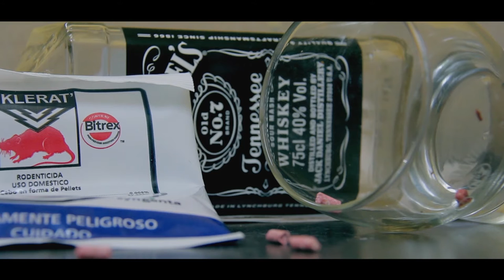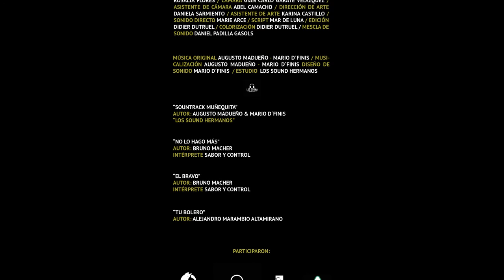Muñequita - By Didier Dutruel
Rodolfo, un jubilado de 85 años, buscará la manera de acabar con su vida sin imaginar que en su intento alguien llamará su atención.